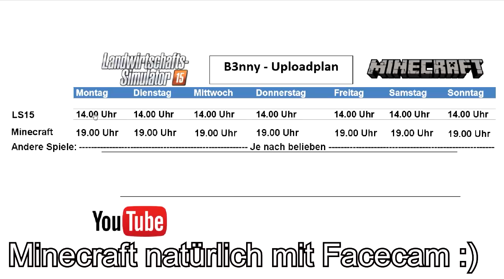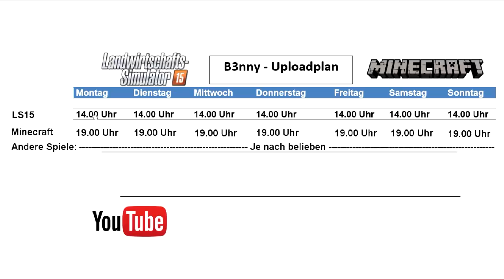FESTER UPLOADPLAN - LS15 und Minecraft werden Projekte auf diesem Kanal